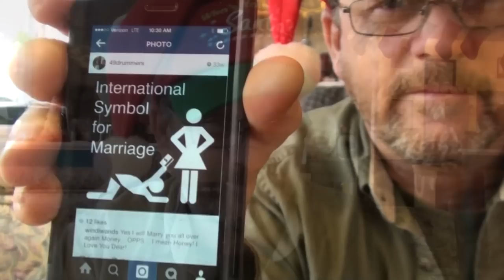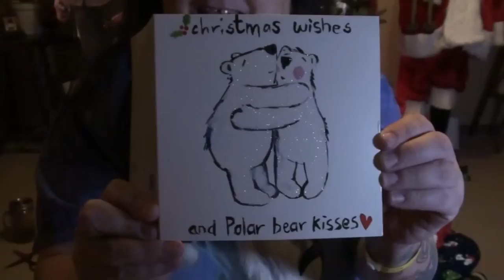THE UGLY SWEATER CONTEST